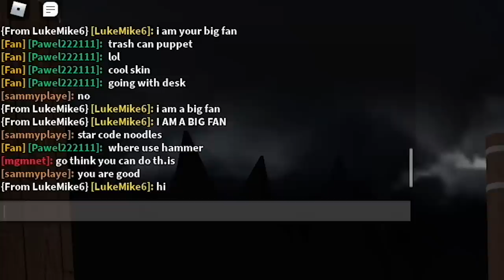ROBLOX PUPPET CHAPTER 4.. [Lake Cabin]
ROBLOX Puppet Chapter 4 is a ROBLOX Piggy Inspired Horror Escape game that has Elmo, Cookie Monster and Sesame Street characters instead of Piggy!